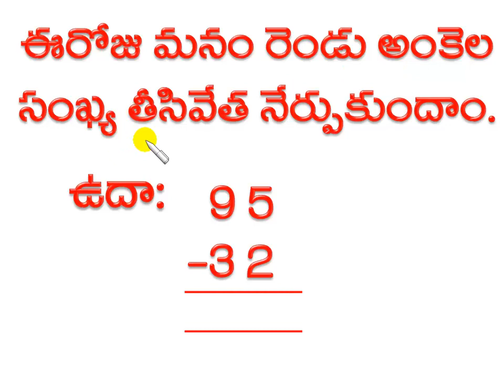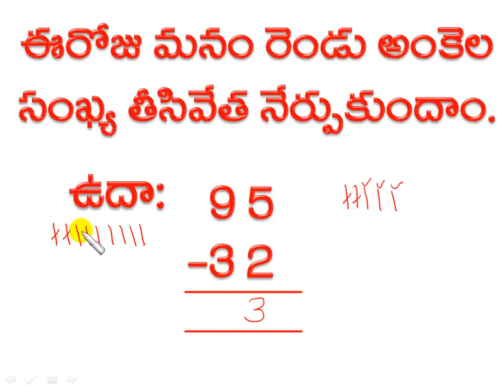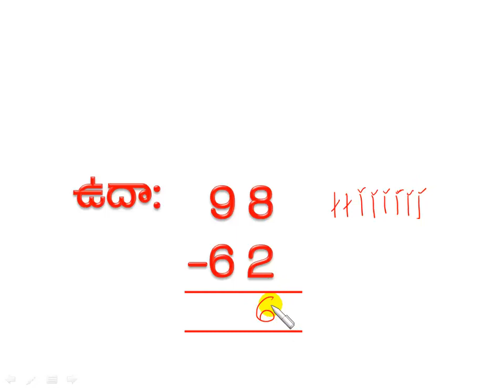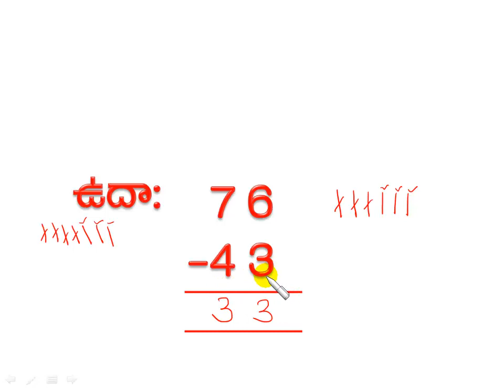Substraction(తీసివేత)-2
How to pass 10th class.